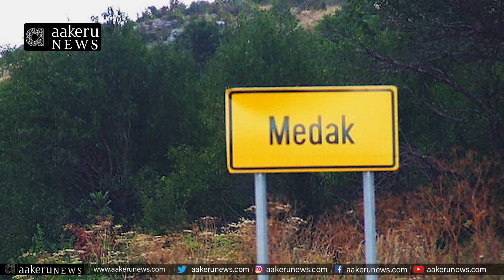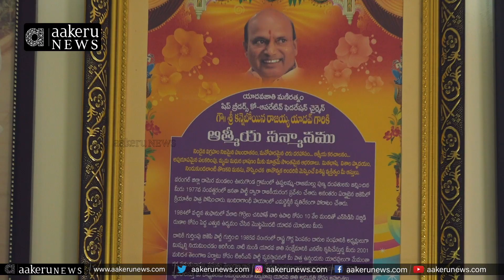KANNEBOINA RAJAIAH YADAV | ఉద్యమకారులను వెళ్లగొట్టడమే కేసీఆర్ వ్యూహం | 𝐚𝐚𝐤𝐞𝐫𝐮 𝐍𝐄𝐖𝐒 𝐓𝐞𝐥𝐮𝐠𝐮